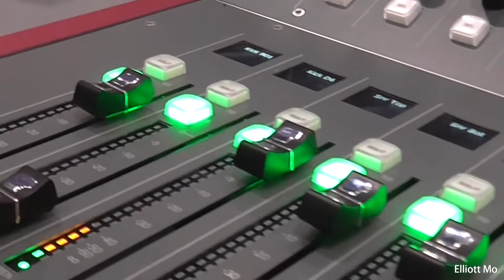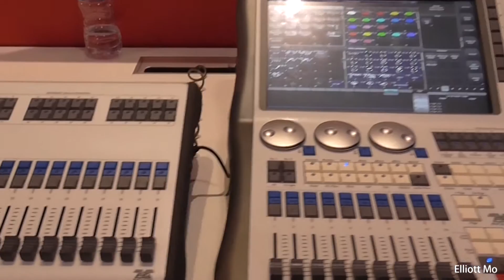PLASA 2015 Montage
A montage of clips from PLASA 2015.